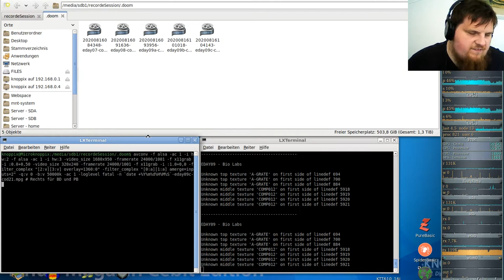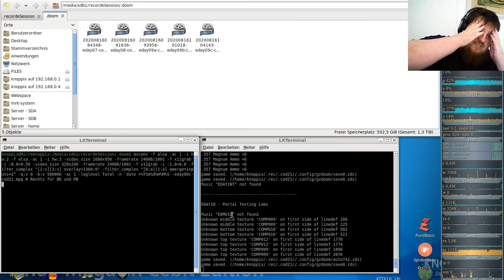Let´s Play Call of DooM - Extermination Day 09c - Bio Labs